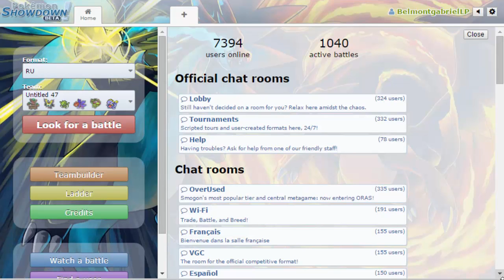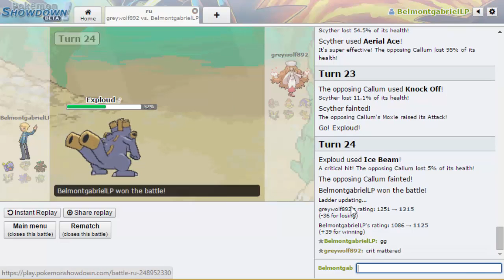WAHLBAND TROMBORK | Let's Play Pokemon Showdown Live #048 [Deutsch/German]